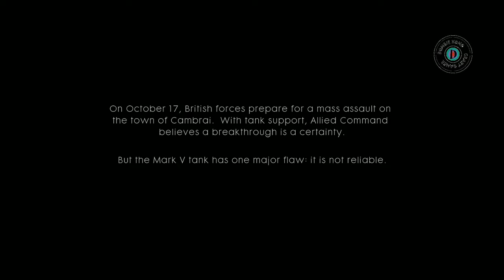British Mark V,Tank Fearsome War Machine, World War Battlefield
The game's world designer, Daniel Berlin, said the campaign mode has larger and more open environments than those in previous installments in the franchise, with more options and choices in terms of paths to completing levels and how to approach combat. Players can control several characters in the campaign. If the player dies in the prologue, they will then take control of another soldier and role instead of reloading from a checkpoint. These roles can range from tank gunner to rifleman. When the player dies, a name appears on the screen of a real soldier, along with their birth year. Unlike its predecessors, the game features a collection of war stories, similar to an anthology.